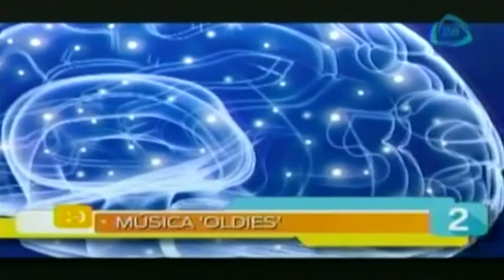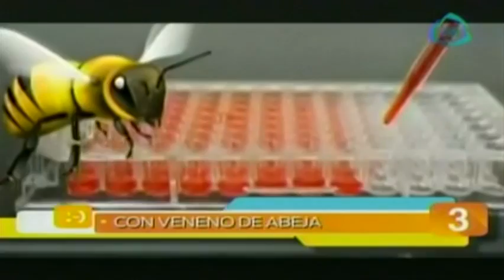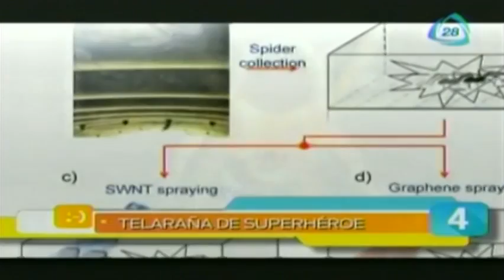Las cinco maravillas del día 08 de mayo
Te presentamos las cinco maravillas del día.
08 de mayo 2015